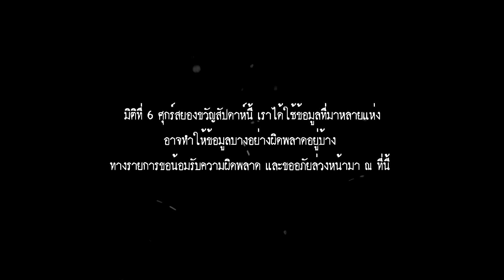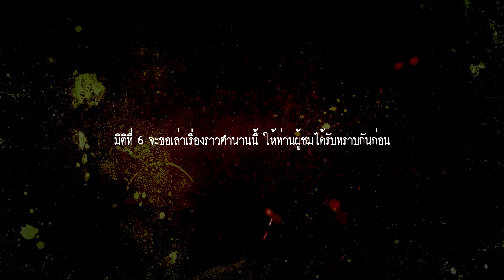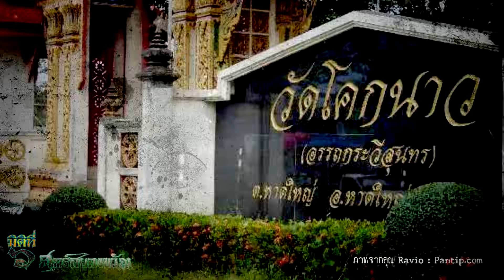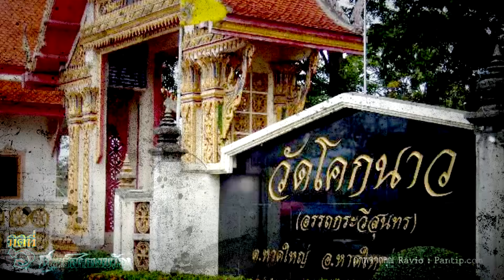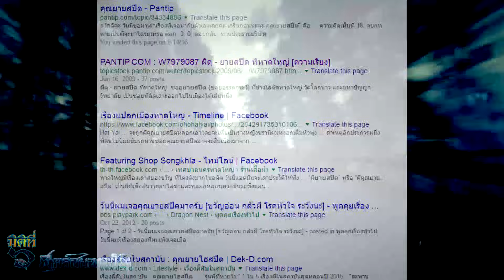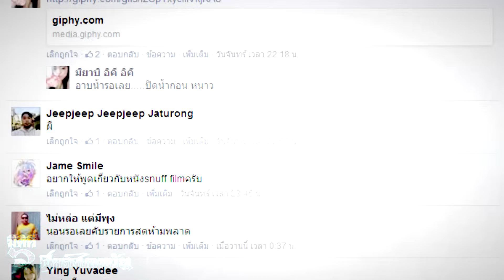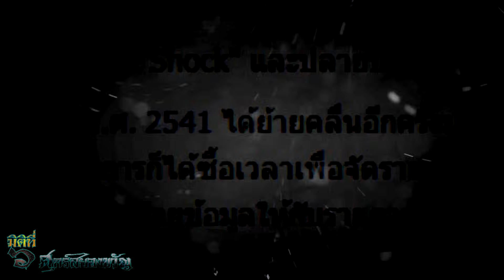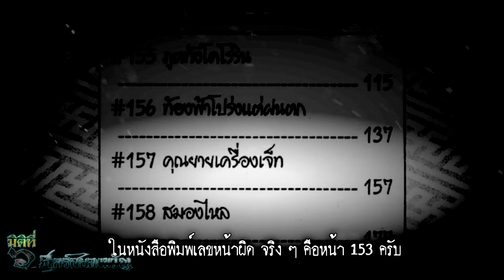มิติที่ 6 ศุกร์สยองขวัญ ไขปริศนา ผียายสปีด !!!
มิติที่ 6 ศุกร์สยองขวัญ กับเรื่องราวเบา ๆ ในวันศุกร์สะดวกสัปดาห์นี้ เราจะพาท่านเดินทางไปที่อำเภอหาดใหญ่จังหวัดสงขลาของประเทศไทย เพื่อไปพบกับตำนานของผีตนหนึ่ง ผีที่ทำให้เหล่าผู้คนที่ใช้รถใช้ถนนบริเวณนั้น ต้องขวัญผวากับการปรากฏตัวของมัน ว่าแท้ที่จริงแล้ว มันคืออะไรกันแน่ !!!

เรียบเรียงและบรรยายโดย นิวัฒน์ อ่ำแสง